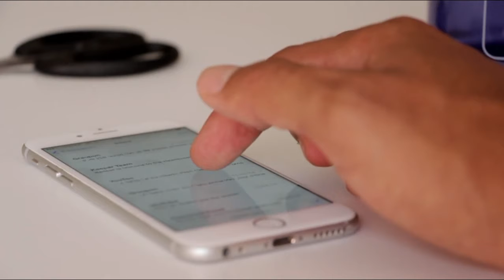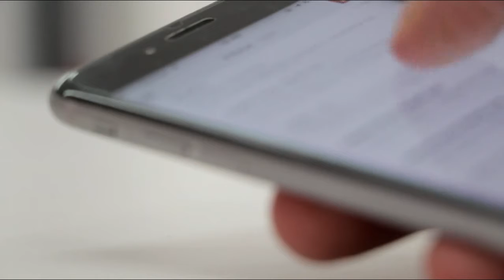काठमाण्डौ भित्रिदै सीजी फाइबर नेट || CG NET || Khadka ji Sawadeshi || Case Study in Nepali